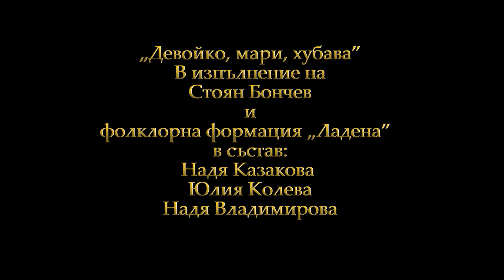"Девойко, мари, хубава" - Стоян Бончев и формация "Ладена"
"Девойко, мари, хубава" в изпълнение на Стоян Бончев и фолклорна формация "Ладена" в състав:

Надя Казакова, Юлия Колева и Надя Владимирова